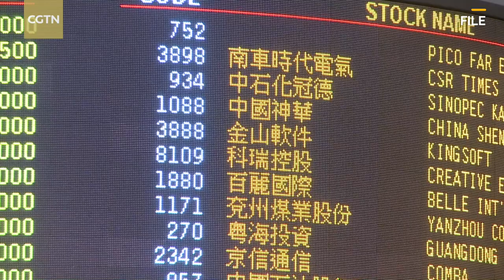Hong Kong is resilient despite "Chaos and COVID": HK Finance Chief Paul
Hong Kong's Finance Chief Paul Chan Mo-po says the city has "grown a lot" despite the "chaos in 2019" and two years of pandemic disruptions, but keeping the virus under control and relaxing border restrictions with the mainland will be the key to further recovery.